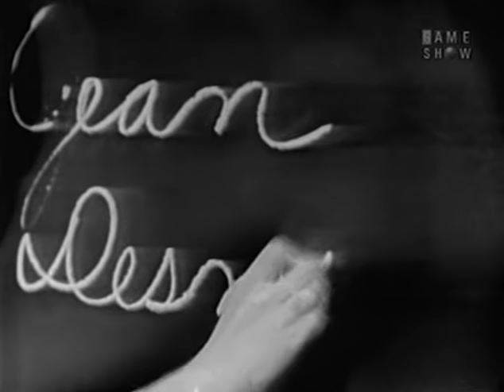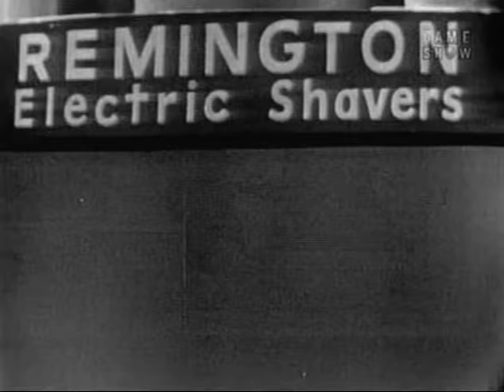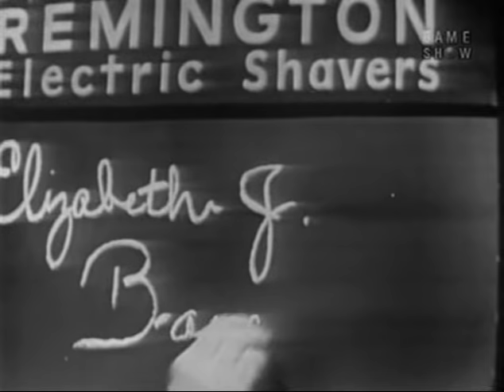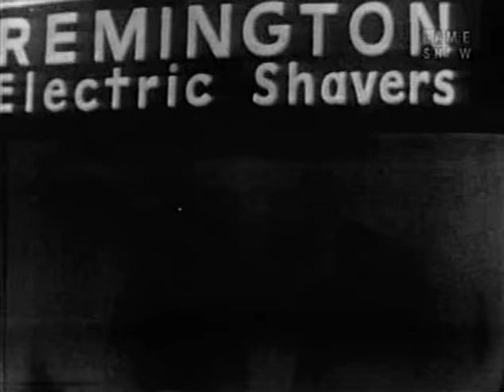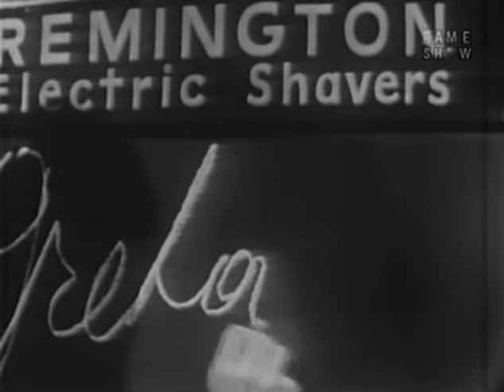What's My Line? - Janet Leigh (Apr 4, 1954) [CORRECTED]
NOTE: This is a corrected version of the previously posted version of this show, which had a/v dropouts throughout.  Thanks to receiving an alternate copy from epaddon, I was able to splice in footage to cover the gaps, while preserving the original video which was in higher quality.